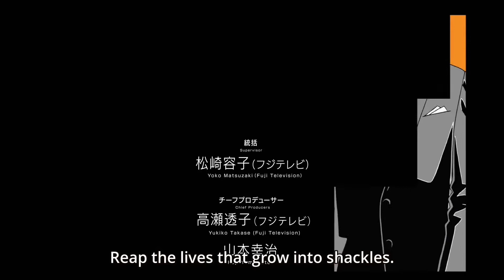Psycho Pass 3 Op